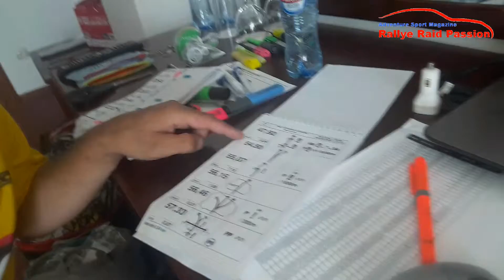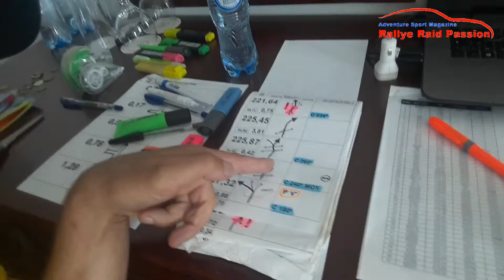Le Silk Way 2018 vu de l'intérieur avec Sébastien Delaunay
Le Silk Way 2018 vu de l'intérieur avec Sébastien Delaunay, une exclusivité et des images inédites.